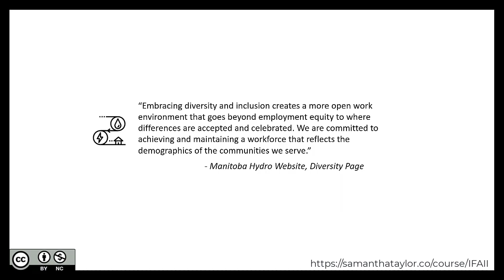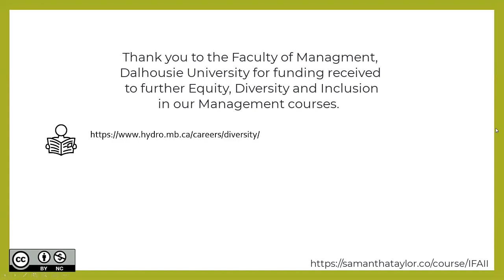Part 3: Post-Employment Benefits ~ Our Community Counts ~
This video is from Intermediate Financial Accounting II (IFAII): Post-Employment Benefits

Intermediate Financial Accounting II (IFAII) is intended to provide an understanding of corporate financial reporting models and related conceptual issues. Course videos act as a foundation of bite-sized chunks to develop expertise in accounting and reporting issues related to liabilities and shareholders' equity, including complex debt and equity instruments, corporate income taxes, leases, pensions and other post-retirement obligations, earnings per share, accounting changes and restatements.

The primary focus is on International Financial Reporting Standards (IFRS). We developed this course at a level appropriate for undergraduate learners, typically accounting majors who will be pursuing their accounting designation. Included in this course Our Community Counts, a series focused on integrating organizations leading efforts in equity, diversity and inclusion (EDI).

Thank you for the Dalhousie University's Rowe School of Business and Faculty of Management for funding received to support efforts for accessible education. This course is available for you to use, edit, or share as follows: Intermediate Financial Accounting II by Nicole Corkum, Bryce Cross, Samantha Taylor is licensed under a Creative Commons Attribution-NonCommercial 4.0 International License